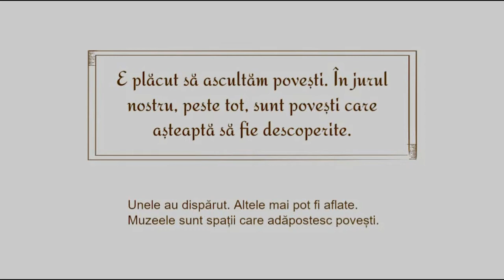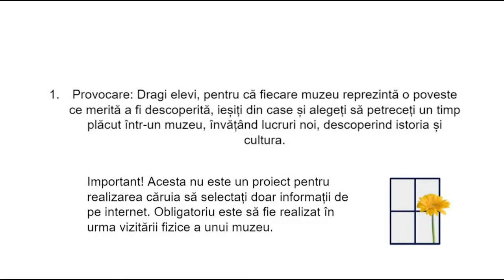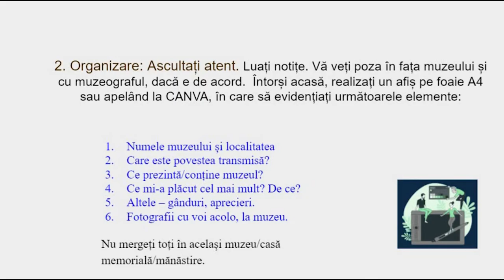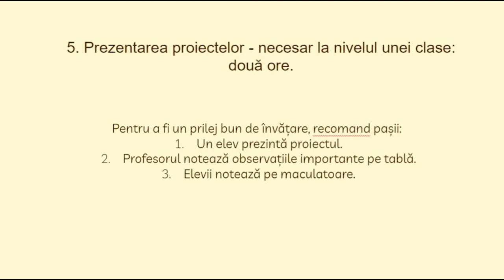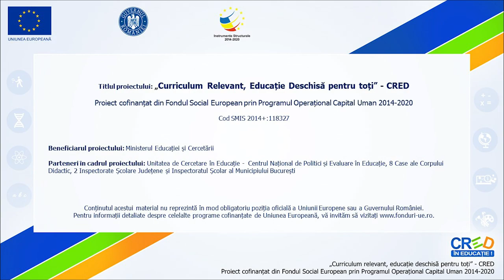Proiect „Poveștile muzeelor”. Învățarea prin imaginație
Resursa video cuprinde 5 părți:
I. Dezghețare - Poveștile din jurul nostru
 II. Pașii realizării proiectului
III. Evaluare